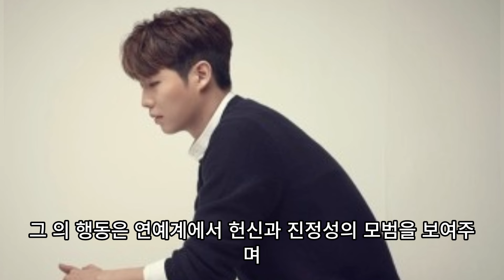불후의 명곡, 손태진-이찬원 해고에 전 직원 100% 찬성! 두 가수의 눈물의 포옹, '인생이 너무 불공평하다'라는 절규! 안타까운 결정의 이유는?